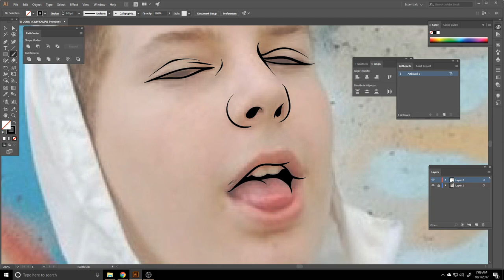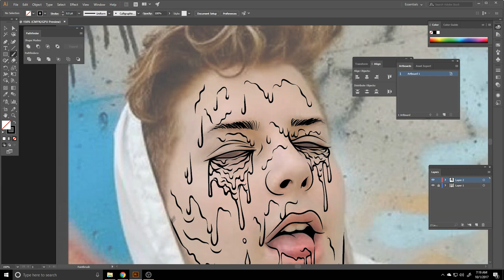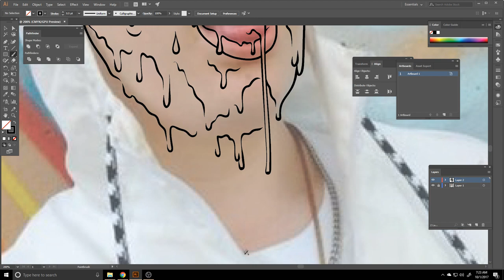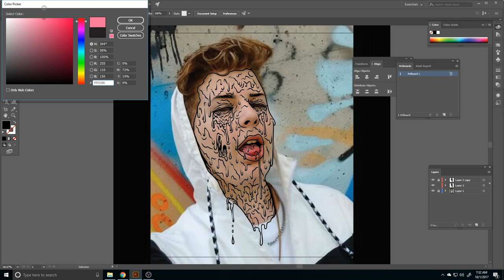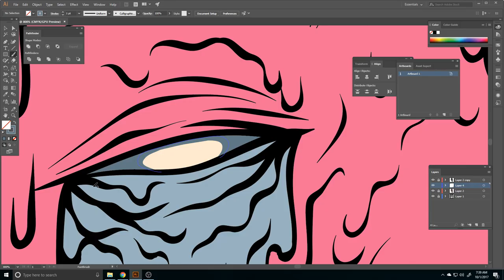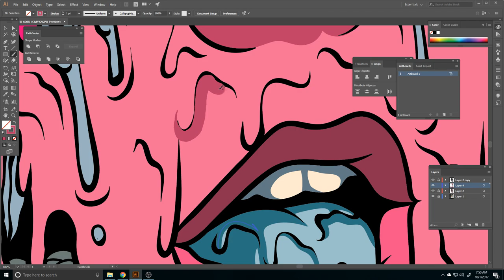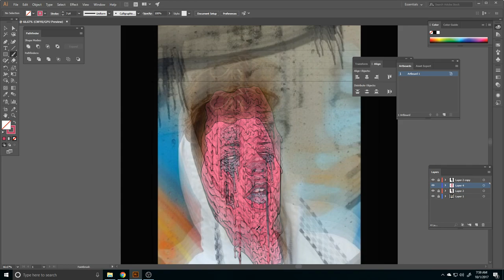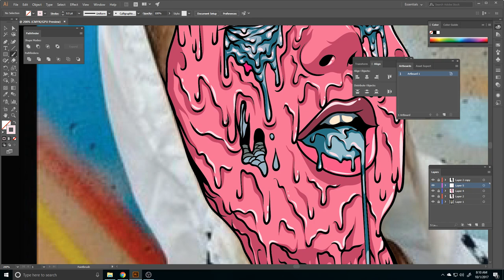Speed Art Grime Edit / Zombie Edit - Ai Tutorial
more heat coming soon!